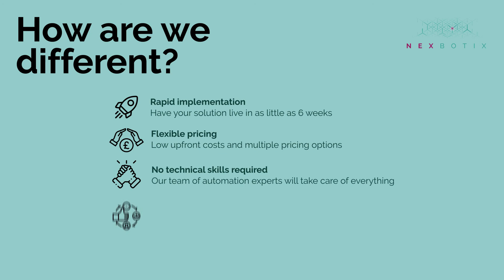What Is NexBotix?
NexBotix is an all-in-one business process automation solution.

We provide the technology, the people and the expertise you need to unlock more value from automation for less cost, in less time, with no technical skills required.